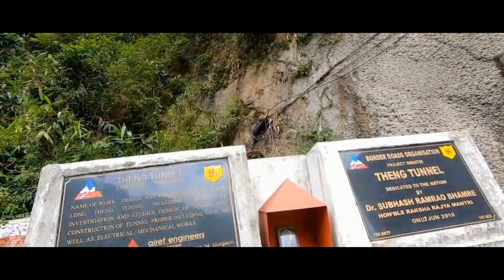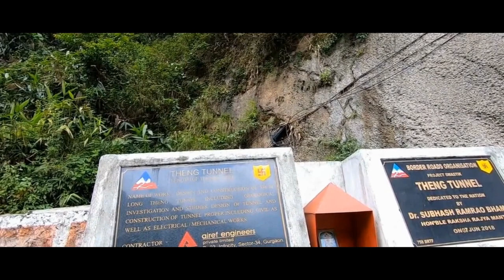LONGEST TUNNEL OF SIKKIM 🤩 THENG TUNNEL : PRIDE OF NORTH SIKKIM | टेंग टनल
Establishing road connectivity in India’s frontier regions, especially up in the mountains is an arduous task. Thus, in a significant development on Thursday, the Centre inaugurated the 578-metre long Theng Tunnel in North Sikkim, which authorities argue will improve connectivity in both North and East
Sikkim, especially since the devastating 2011 earthquake had extensively damaged the link road.

“I am extremely honoured to dedicate this tunnel to the people of Sikkim on behalf of the Government of India. The difficulties faced by the people of North Sikkim on account of the troubled communication link between Gangtok and Chungthang, were always a concern for us,” said Subhash Ramrao Bamre, Minister of State for Defence according to The Statesman.

The tunnel bypasses a treacherous stretch of road between Gangtok and Chungthang, which frequently remains closed due to land slides and shooting boulders, reports IANS.

The construction of Sikkim’s longest tunnel was undertaken by Project Swastik, an arm of the Border Roads Organisation in its Eastern sector. The contract was handed over to a private firm in 2016 and completed last month. The tunnel was constructed at a cost of 45 crores and is equipped with LED lighting, a firefighting system, control room and emergency exit.

Going by the structural design, the tunnel can handle vehicles travelling at 40 km/h and 500 vehicles per day, since it’s located in a high seismic zone.

👉My Rucksack Hiking Backpack
👉My Mobile
👉My Tripod
Do's and Dont's in Sikkim

:: DO’S ::

    Always travel with a guide.
    Vegetation is fragile; follow designated trails.
    Avoid littering and deposit garbage at designated places.
    Keep all pollutants away from streams and lakes.
    Respect local culture by taking permission before taking photographs.
    Dress modestly. Be aware of the customs and manners and culture of the         local people.
    It is customary to leave a donation at a monastery and to circle shrines in clockwise direction.

:: DON’TS ::

    Don’t disturb wildlife or its habitat.
    Don’t buy endangered species or antiques.
    Don’t smoke, drink alcohol or talk loudly near sacred places.
    Don’t pluck plants or flowers.

SHUTTERSSTOCK I'D : ANGRYFERDY / SOUMEN1987